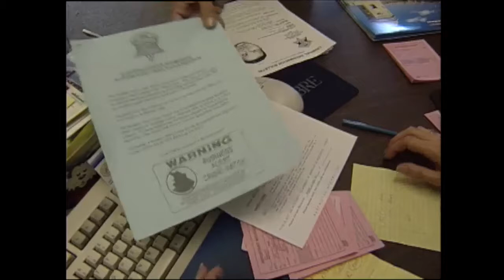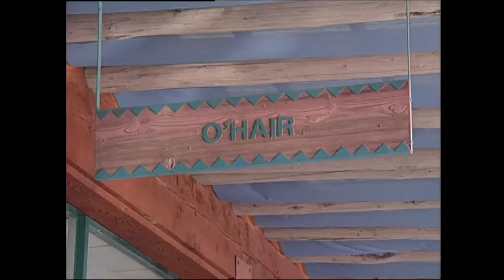Murdered Scottsdale Jeweler laid to rest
Murdered Scottsdale Jeweler laid to rest 9-30-97